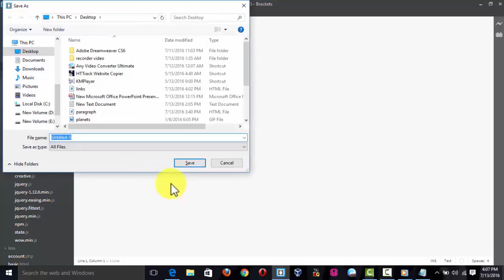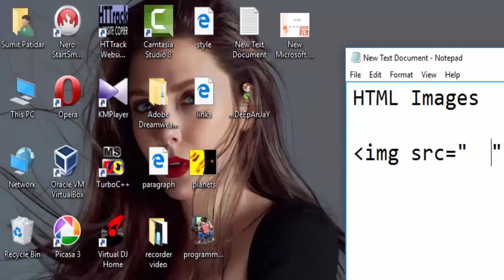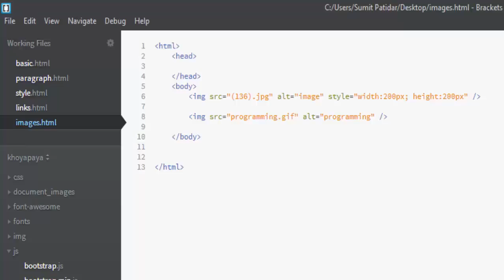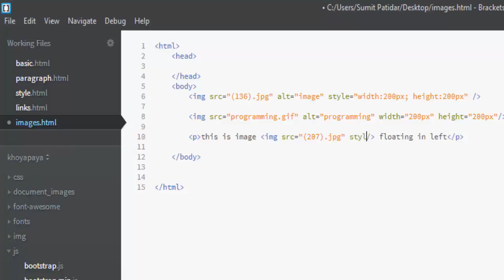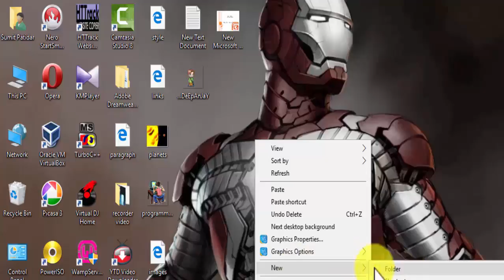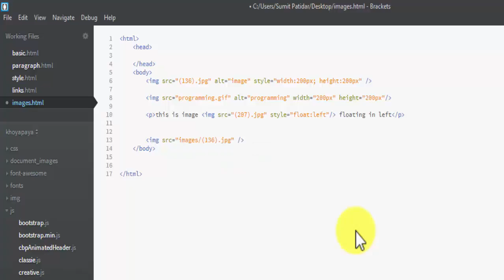HTML tutorial in hindi(part - 5) - image | By SVS Tutorial